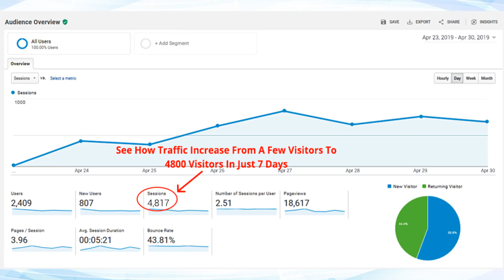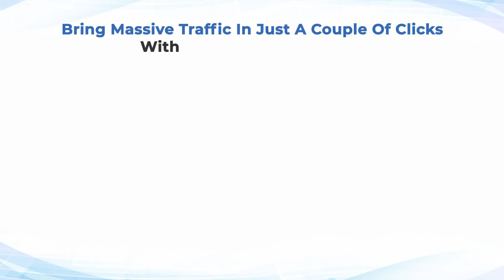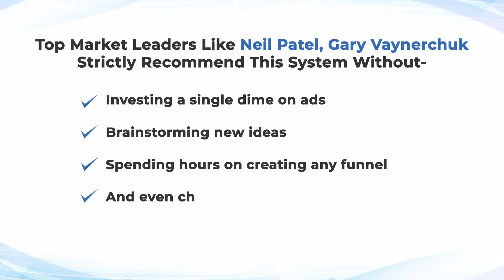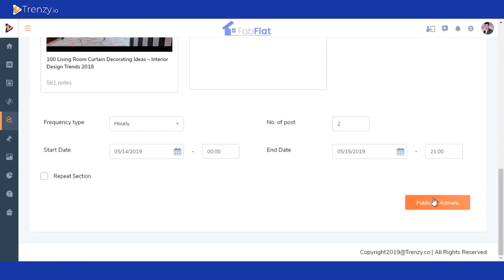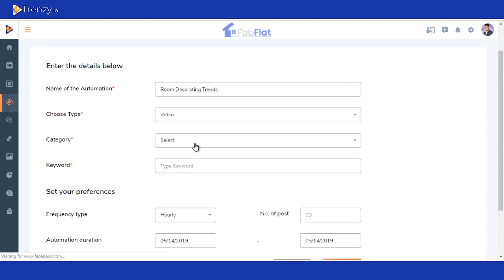Trenzy Review, Demo and Bonus 😍 - Watch Full Trenzy Review Plus Exclusive Trenzy Bonus😍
(ALL MY SECRETS ARE INSIDE)

Trenzy Review & Bonus Offer:
Trenzy is launching on May 16th | 11 AM EST. Please check back later for updates.
[Trenzy Review] Brand New System to Create & Post Viral Content on Major Social Media!
Legally Use Other People’s Trending Content. Inbuilt Social Syndication System.
Trenzy is a cloud based software that allows you to find trending content, articles or videos, in seconds for any niche. You can also spin the content to make it unique, post across 9 social media accounts.
Trenzy - Content Generation, Syndication & Engagement System
Trenzy turns other people’s videos into commissions generating websites for you. Not just that, you can also grab trending articles so you can create beautiful websites with articles & videos. Get Traffic with SEO or social campaigns and much more. You can get more traffic even without owning a website, domain or hosting.
Trenzy - Publish Trending Content From Top Authority Sites
Post and Engage
1-Click Traffic Getting System
Free Automated Traffic
Social Engagement
Integrate Messenger Live Chat On Your Viral Sites
Market your content in 15+ languages in one click
Create SEO friendly pages automatically
No Domain or Hosting required
Step1: Login and Enter your details
Step2: Add viral pages
Step3: Monetize
FRONT END: Trenzy Commercial $47-$67
UPSELL1: Trenzy Pro $47-$67
UPSELL2: Trenzy template club $47-$67
UPSELL3: Trenzy Agency License $197-$297
UPSELL4: Trenzy Reseller Edition $97
How Trenzy Viral Content Curator Can Help You
This product can help you generate leads, traffic, and profits. You can not only syndicate your Videos and Content on 9 social media networks in a single click, but also curate your content from top authority sites! This app is really easy to use and it takes only a few minutes to create your campaign without any coding, designing or or even creating content! Trenzy solves content and video creation problem faced by majority of marketers today. You can monetize traffic to boost leads, sales and profits for a one time low price. That's why I decided to integrate this Trenzy review with a huge list of high quality bonuses that you can download instantly after purchase...